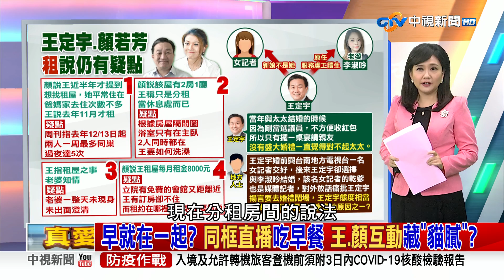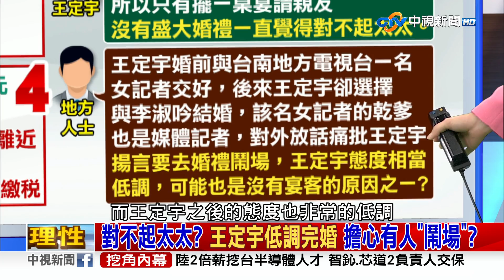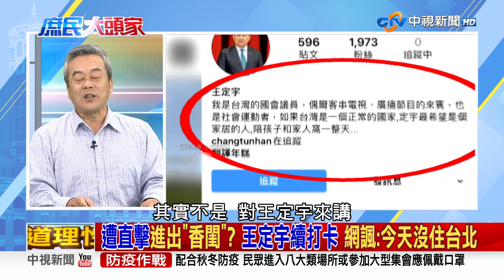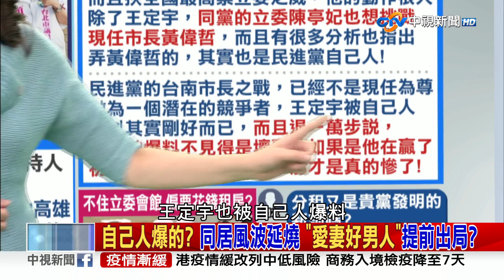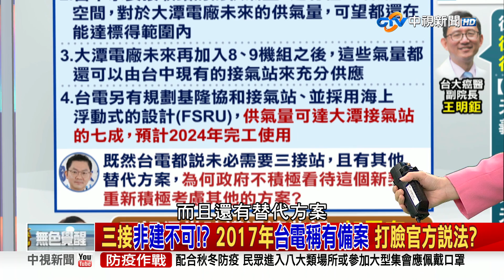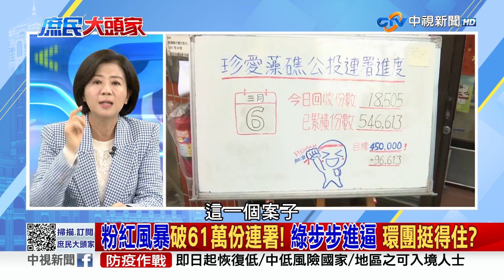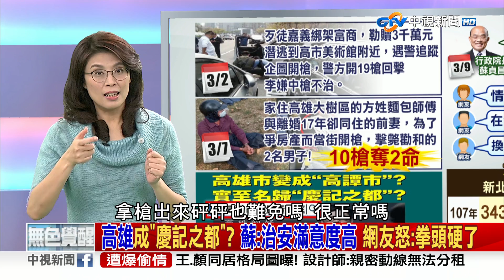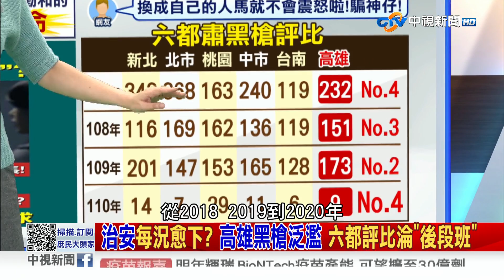《庶民大頭家》完整版 難以「顏宇」神隱！扯房租8千元 網炸鍋：含不含「稅」？20210310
【本集來賓】
1.鄭麗文　立法委員
2.費鴻泰　立法委員
3.王育敏　國民黨文傳會主委
4.董智森　資深媒體人